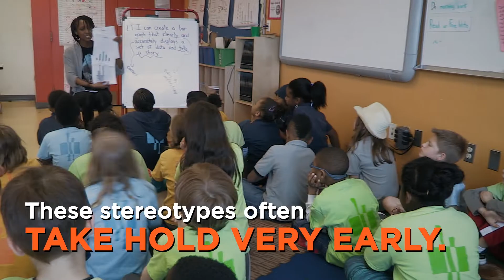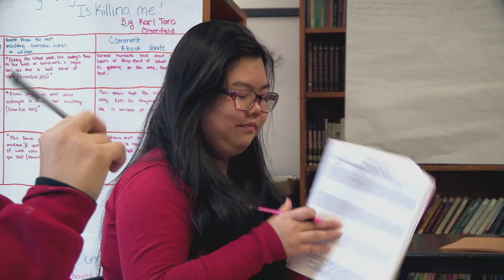The Destructive Power of Stereotypes